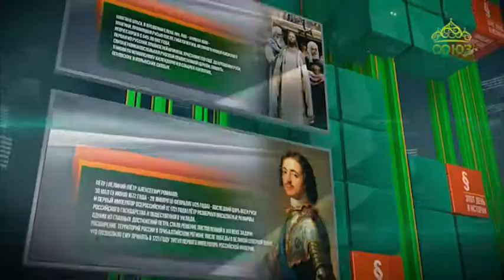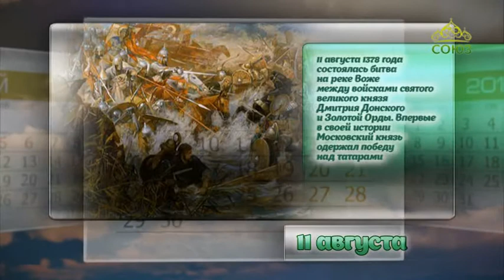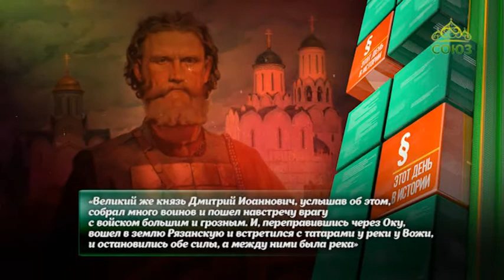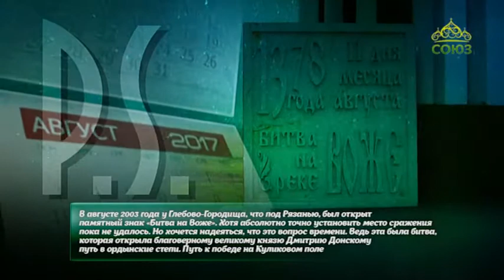Этот день в истории. 11 августа 2017г. Битва на реке Воже 1378 года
11 августа 1378 года состоялась битва на реке Воже между войсками святого великого князя Дмитрия Донского и Золотой Орды. Впервые в своей истории Московский князь одержал победу над татарами.